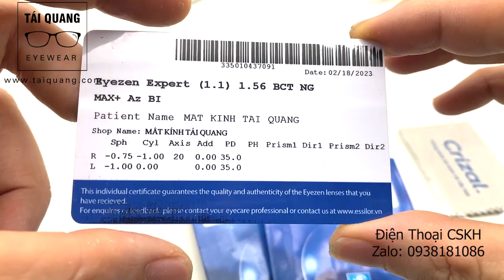107# Tròng kính Eyezen Expert cao cấp chống tia xanh chính hãng Essilor Pháp cho A Khách hàng